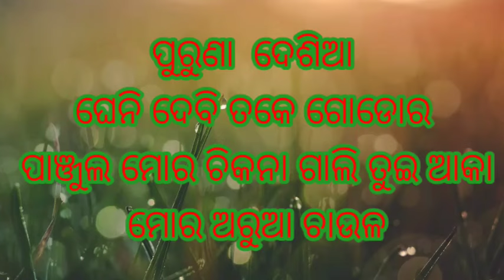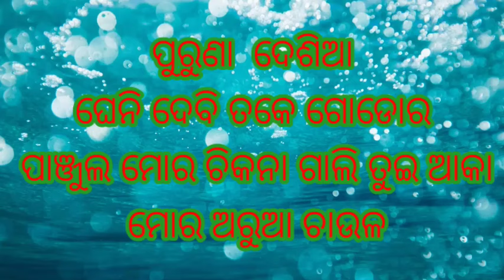old koraputiya famous desia song gheni devi toke godor panjulo morochikna gali tui aaka arua chaulo